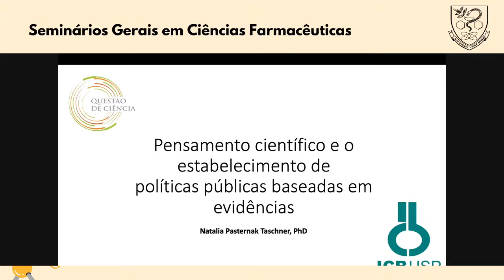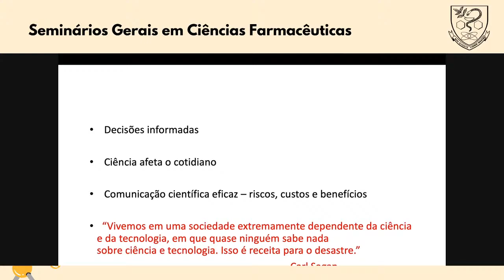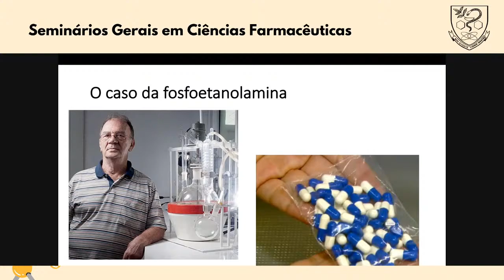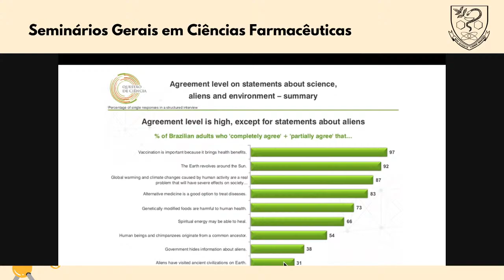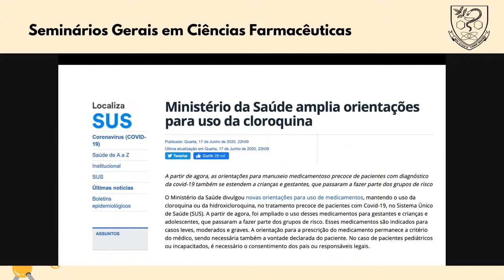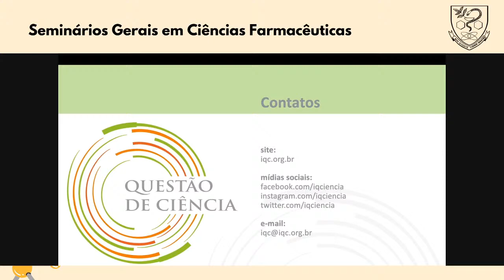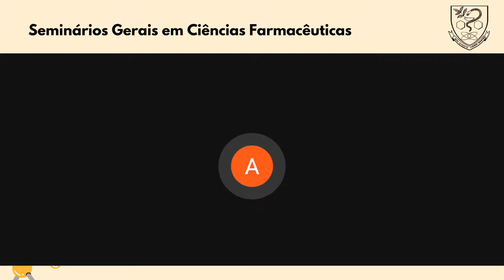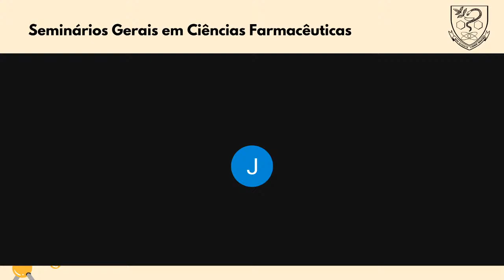O pensamento científico e o estabelecimento de políticas públicas baseadas em evidências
Seminários Gerais em Ciências Farmacêuticas

Dra. Natália Pasternak - Presidente do Instituto Questão de Ciência